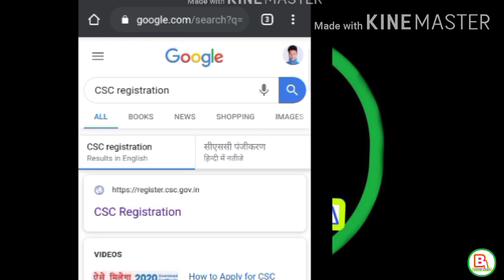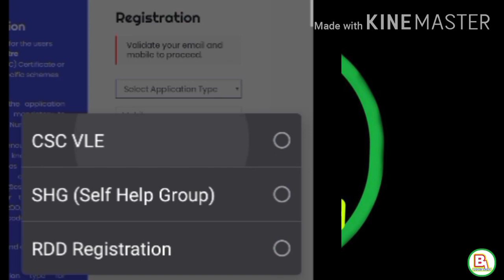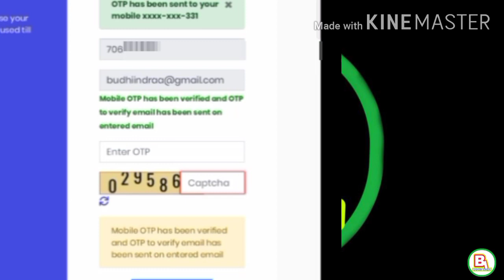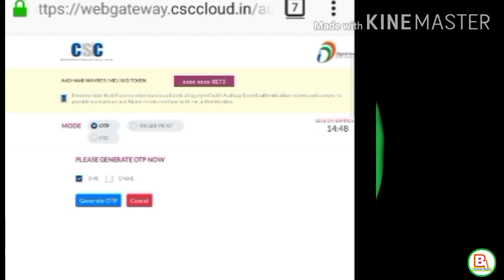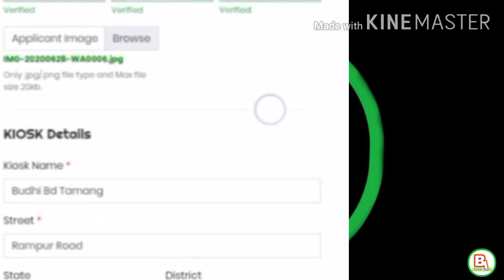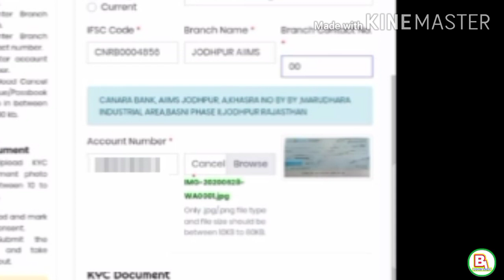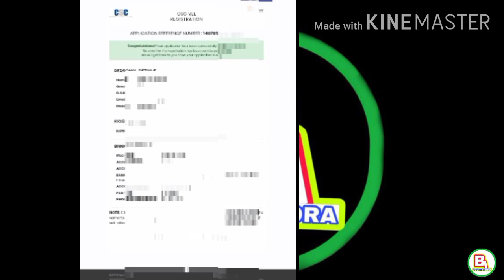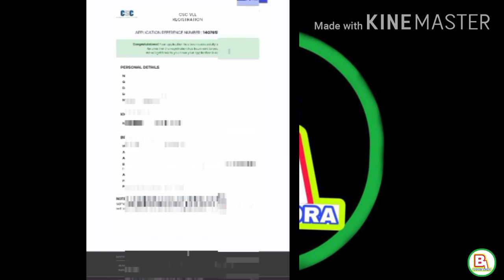CSC registration 2020/CSC registration kaise karen/CSC Centre kaise khole/full process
is video mein humne bataya hai ki aap ko CSC me kiya  registration Karen
CSC registration karne se pahle kya kya aapko dhyan rakhna hai aur document ka size kaise kam karna hai puri video mein hamen bataya hai